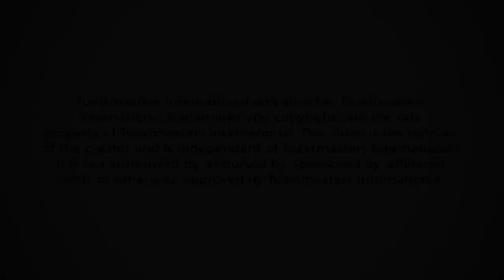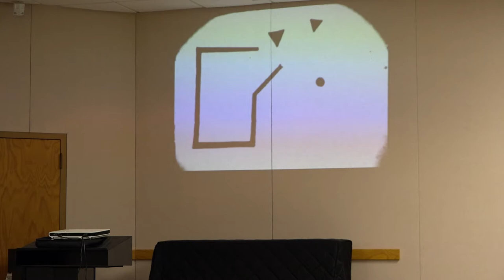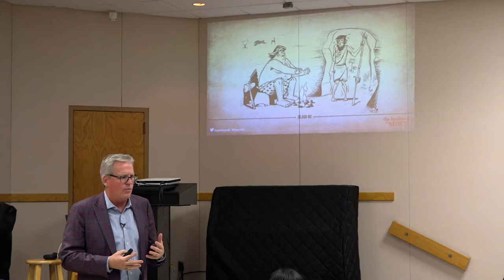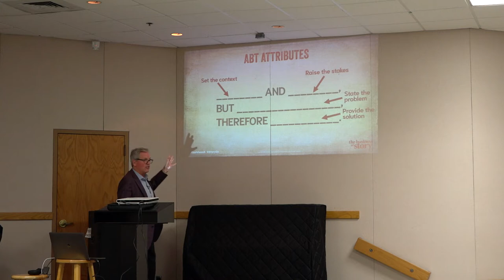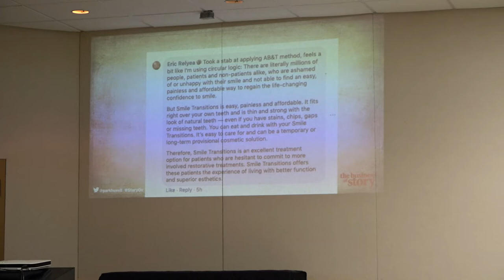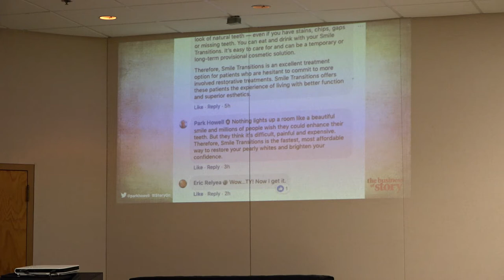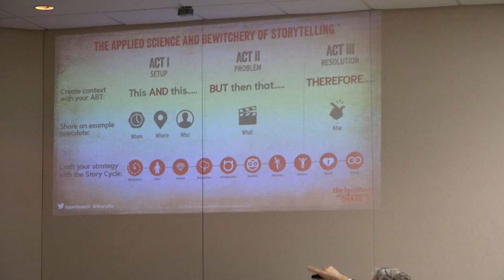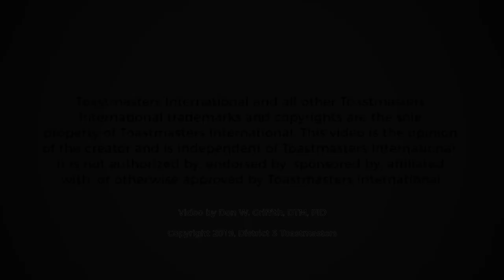14 Nov 2019 Speakers Bureau: Park Howell, "The Business of Story"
District 3 Speakers Bureau - Professional Development

As an aspiring speaker, you communicate and care, but you wish to truly captivate and move people. You're in luck! Park Howell will help you craft and tell compelling stories that sell. Park will equip you with three proven narrative frameworks to clarify your story, amplify your impact, and simplify your life.

Leaders from the U.S. Air Force, Wynn Resorts, Walgreens, Banner Health, ASU, Grand Canyon University, SRP, and APS all use Park's storytelling techniques to differentiate their brand, align their people, and build trust in their offerings. Now you can learn the applied science and bewitchery of storytelling to excel through the stories YOU tell!